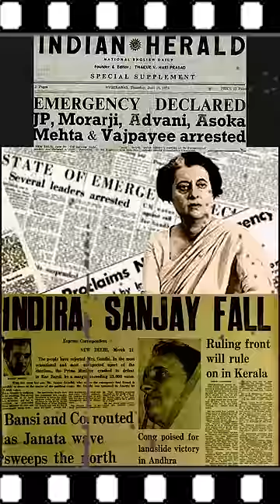|Part 1| How Morarji Desai helped "Pakistan become a nuclear state"